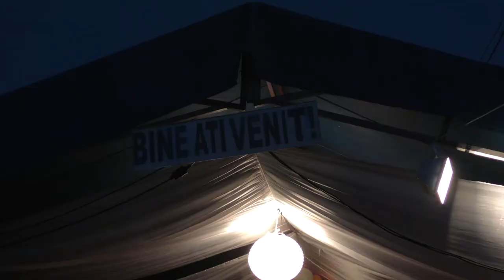Clip Nunta Dragoi Gabi si Gabriela